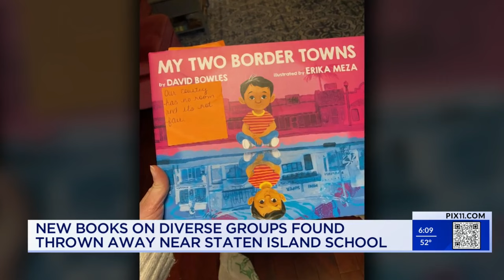Books tossed at SI school, NYC investigating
Books focused on LGBTQ+ characters, immigration and other themes were found discarded at a Staten Island school, prompting a city investigation, according to a representative of the Department of Education.

As first reported by Gothamist, a slew of books were found by the trash and in boxes labeled “not approved” at Staten Island’s Henry M. Boehm School on Osborne Street – and many with sticky notes purportedly describing why they were tossed.